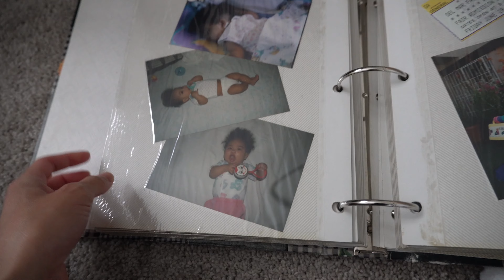CLEANING OUT MY CLOSET AS A NEW MOM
Hey everyone! In this video, I decided to go through my closet and get rid of clothes that I no longer want to wear. Enjoy!

FAQS:
how old are you? - 27 (birthday: feb 2nd)